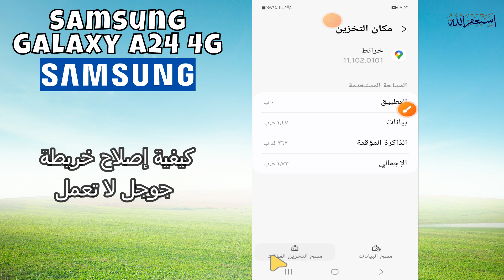كيفية إصلاح خريطة جوجل لا تعمل Samsung A24